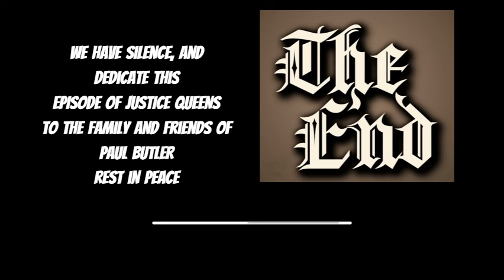Judge BOYD "REDRUM" on CRIME TIME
This is a special one episode of Justice Queens. You know some parents shouldnt be allowed to raise kids.

Music info:
Beat Mekanik
Song Harley Davidson on FMA!!
Great tunes...

  This is REALITY TV or is it...And .with all real folks, innocent until proven guilty- Actually its not so much TV- but it is real life, and it is for educational purposes! I decided to do this in TV style and use the Judges who I look up to and who are schooled in the LAW and are very well versed in legalese and TAKE no mess on the bench. YOU WILL SEE SOME OF YOUR FAVORITES ON THIS SHOW!! EACH EPISODE will feature a amazing Judge in all of their glory on a day in the life on the bench delivering JUSTICE. All people are not actors they are actual defendants/litigants with cases pending or being heard. ALL PEOPLE are innocent until proven guilty.